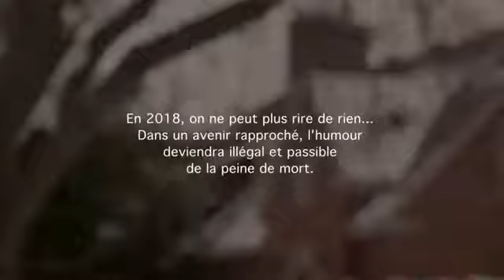L'humoriste écarlate - Bye Bye 2018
Pour cette 50e édition, Anne Dorval, Claude Legault, Patrice L'Ecuyer, Pierre Brassard, Véronique Claveau et leurs invités spéciaux se métamorphosent pour nous faire revivre, en 90 minutes, les événements marquants de la vie culturelle, sociale et politique de l'année 2018. Dans cette vidéo, sketch « L'humoriste écarlate ».